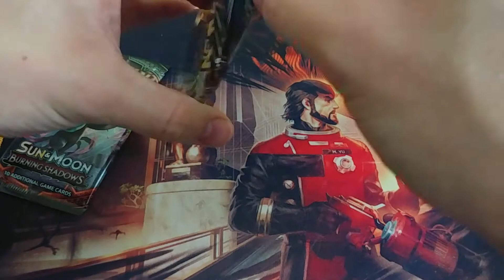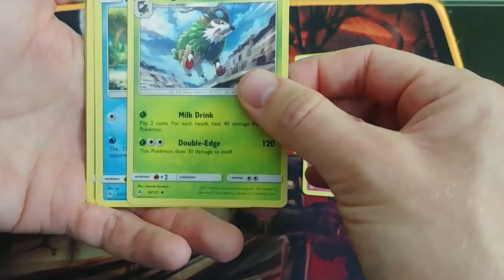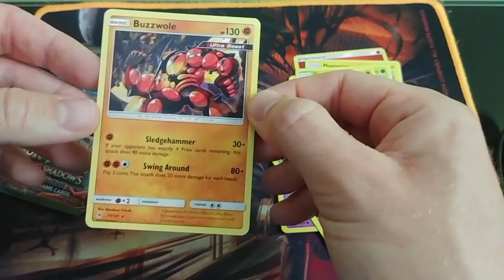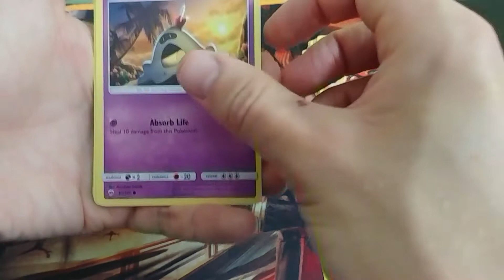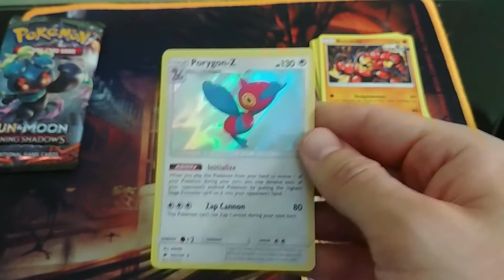Opening Burning Shadows and Forbidden Light boosters - holo pull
Just an opening of Burning Shadows and Forbidden Light booster packs.

We get a holo pull! But which one will it be?